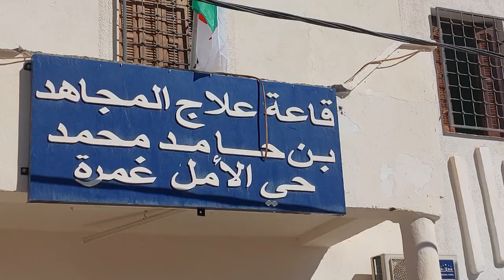توقرت: تجسيد عدة عمليات تنموية بدائرة المقارين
توقرت (وأج) - يجري تجسيد عدة عمليات تنموية بدائرة المقارين (شمال ولاية توقرت), ضمن جهود ترقية الإطار المعيشي للمواطن.